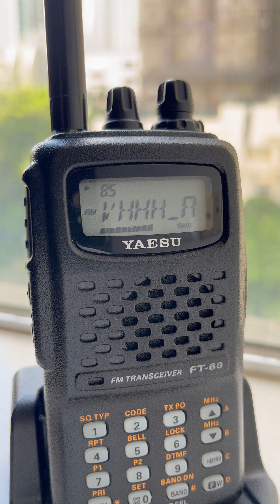23/07/2023 HK Int'l Airport Arrival (daily) Arrival broadcast 128.200 MHz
Data-link D-ATIS available at VHHHA